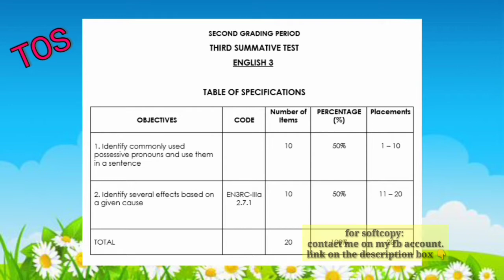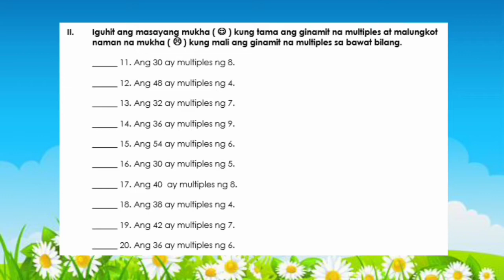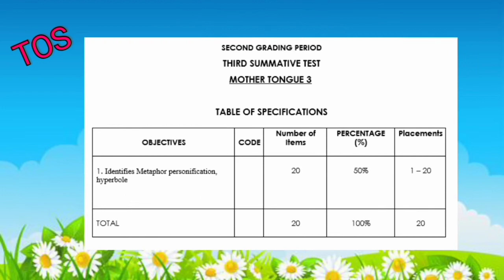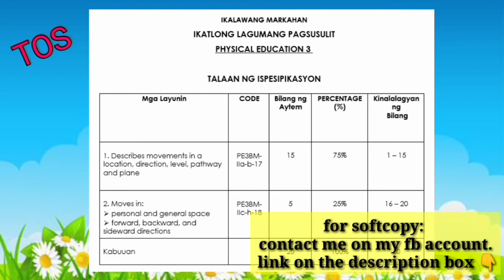Grade 3 (Quarter 2) || THIRD SUMMATIVE TEST || MELC-BASED ALL SUBJECTS with TOS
Huwag kalimutang i - LIKE at i - SHARE ang video na ito,

This Channel is open for any support 💖
You can send us your love thru:
G-Cash

Musics used, thanks to: Chillpeach
Support Chillpeach:

Summative#3
3rd Summative all subjects
3rd Summative in Math 3
3rd Summative in English 3
3rd Summative in Filipino 3
3rd Summative in Science 3
3rd Summative in AP 3
3rd Summative in MTB 3
3rd Summative in MAPEH 3
3rd Summative in ESP 3